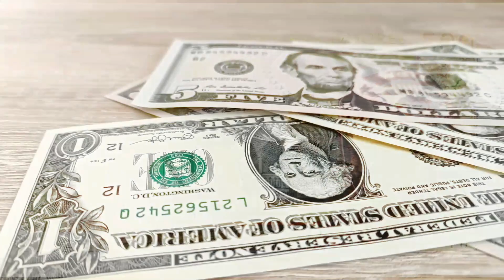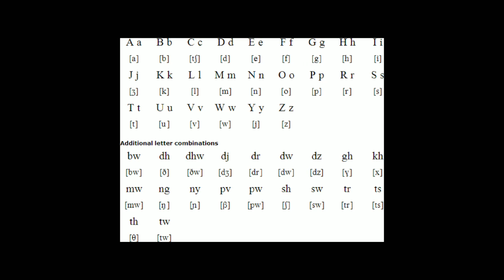HERKESİN GÖZÜNÜ DİKTİĞİ O YER... (Saklı Gerçek) Komor Adaları ( GÜNEY AFRİKA )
komor adaları,komorlar,güney afrika

Ayrıca şu videolarımada göz atabilirsiniz:
iyi seyirler bilgi ile kalın.